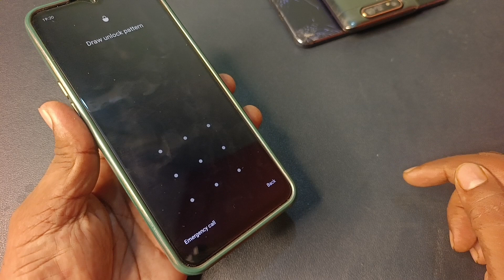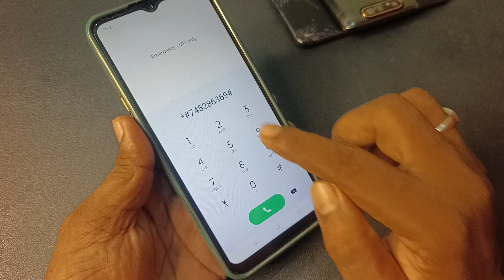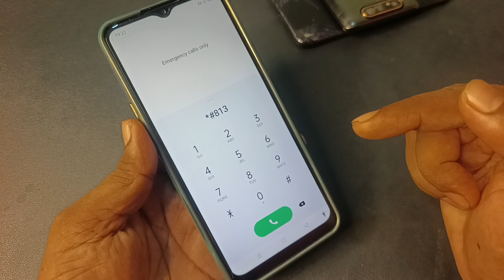Samsung Mobile Unlock without FRP no Bypass required any GMail I'd